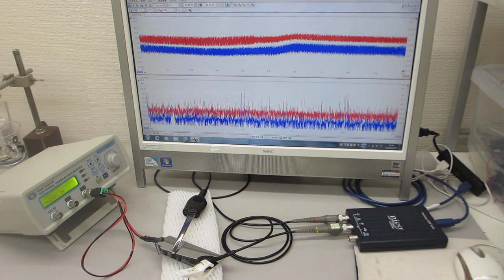超音波の非線形スイープ発振制御実験（超音波システム研究所）